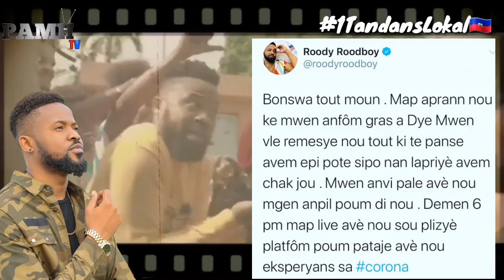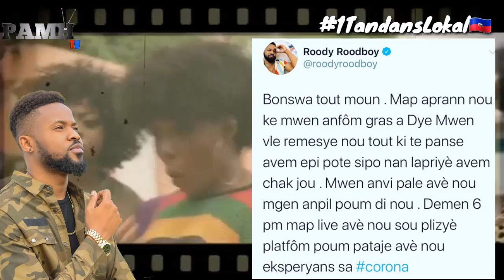Mezanmi 😨ROODY ROODBOY resi pale de sante li e li di lap live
Nan video sa nap jwenn bon jan detay ak eksplikasyon sou deklarason ROODYROOBOY la...

🎵 Sound in Video : Title : Far Cry Artist : Cxdy